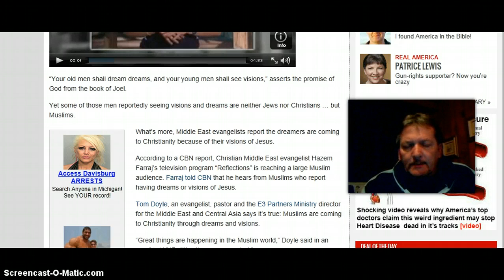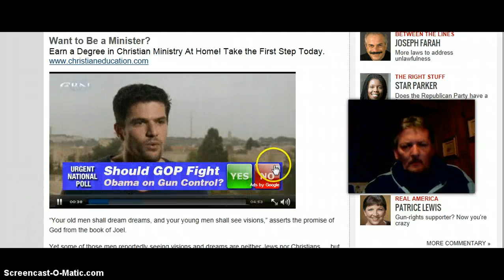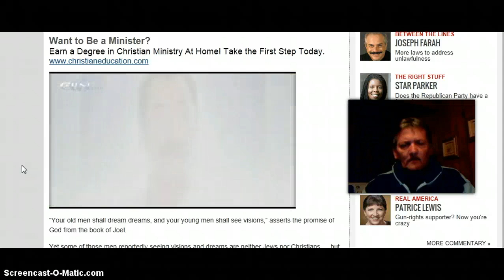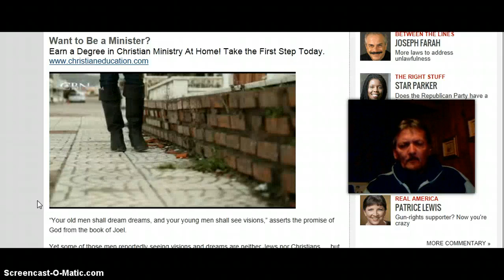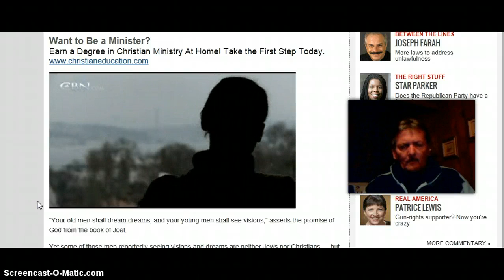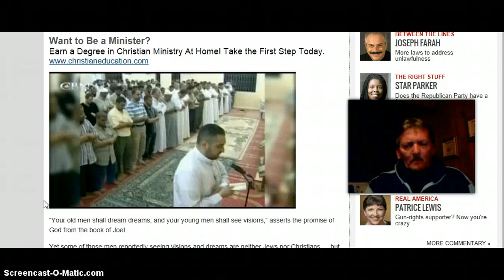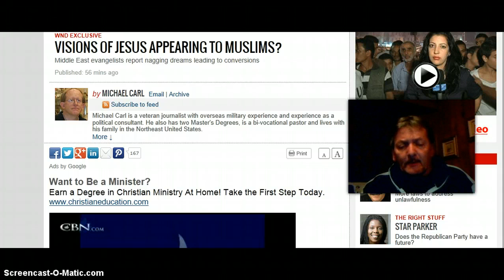Breaking! JESUS Appearing To Muslims In Visions And Dreams! MUST WATCH!